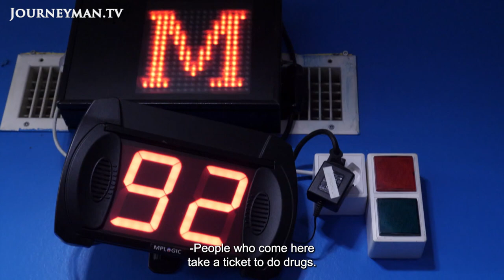The Truth of Crack Addiction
The Truth of Crack Addiction by RTS Radio Télévision Suisse

Crack is now easier and cheaper to obtain than ever, and Switzerland is seeing a growth in the number of addicts, with social workers and addiction centres struggling to cope.

One addiction centre in Geneva offers a place for addicts to take drugs in a sanitary environment off the streets. ‘They get angry very quickly, that’s what makes it difficult to work’, says Luviana, a nurse at the centre. Narcise, a former circus performer, struggles with crack addiction: ‘There's help for people who smoke heroin. There's help for people smoking marijuana or for alcoholics too. But for people smoking this, there's no help’, he says.

RTS Radio Télévision Suisse – Ref. 8431